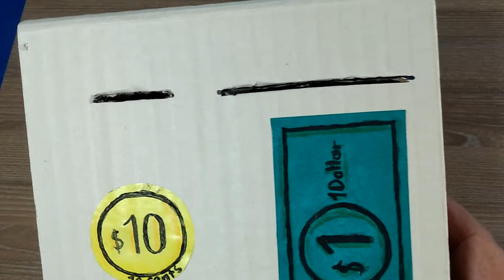como hacer una caja fuerte de carton - ALCANCIA CON CLAVE con carton reciclado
mira como hacer una caja fuerte con clave de carton reciclado una divertida y genial manualidad es muy FACIL mira como